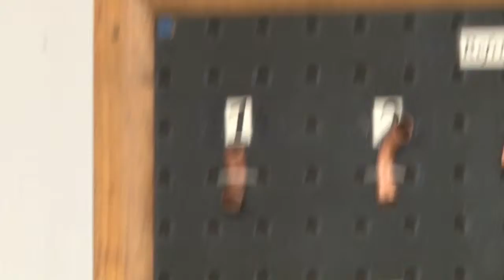Copper fitting lab